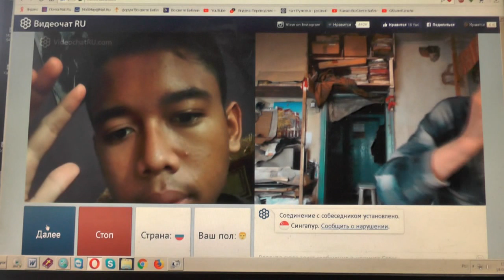№117. Лук. 14:23 …пойди по дорогам и изгородям и убеди придти. Март. 2019